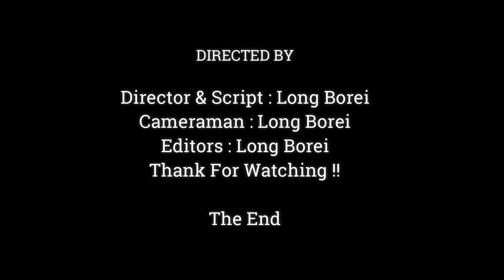Very Handsome Baby Monkey Jody, You Will Fall In Love With Adorable Baby Monkey,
Dear all Value Visitor, This Videos We Want To Show You About ,Very Handsome Baby Monkey Jody, You Will Fall In Love With Adorable Baby Monkey,